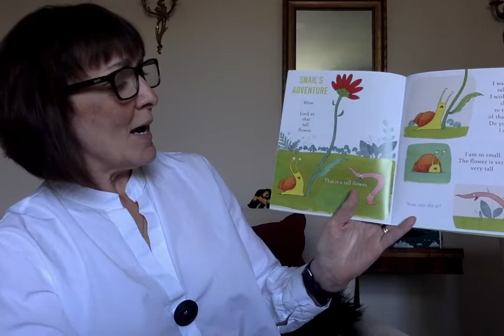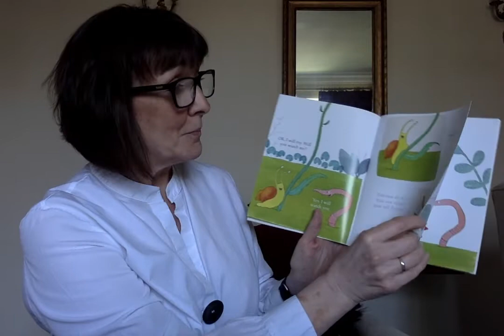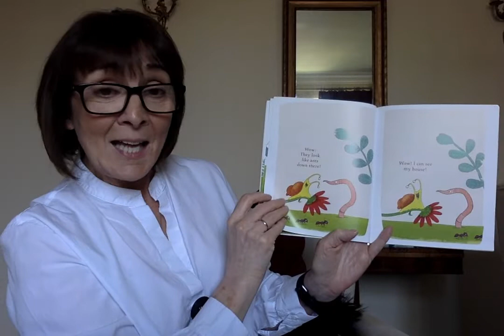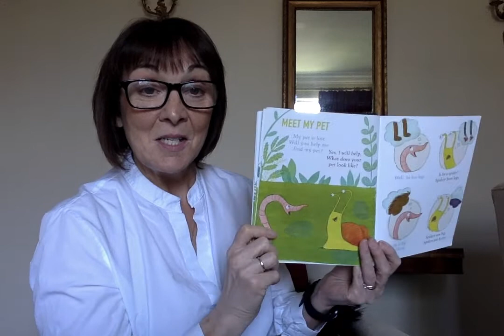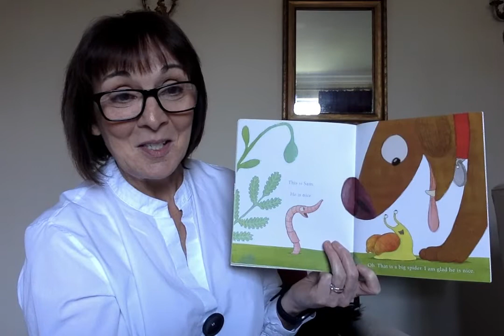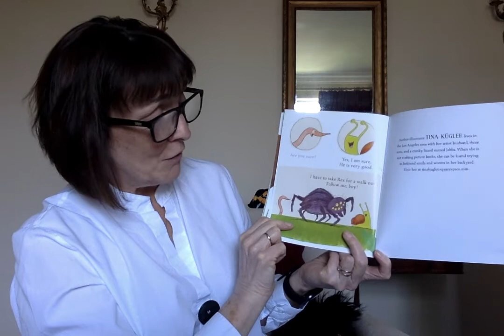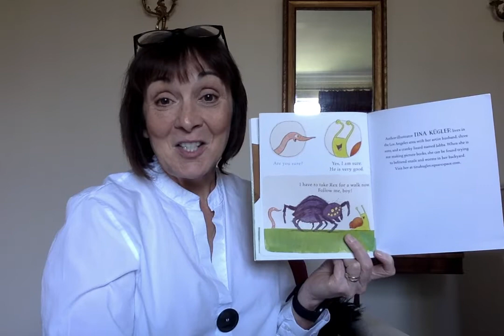Snail and Worm by Mrs Liu